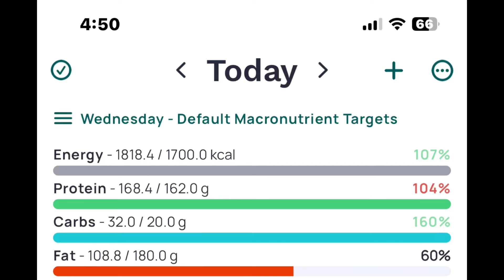Wednesday-day 64-Carnivore’ish experiment after losing 180lbs-meat focused & whole foods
180 Lb weight loss while eating a basic meat focused keto/carnivore diet since 2019.

Terri-LL

Snail mail:
Terri Leist
1722 Bessie St
Cape Girardeau, Mo
63701

Amazon journals-by our own InspiredByGraceMotivations-
-Women's Prayer Journal
-Weight loss journal
     -To see more options: search for ‘by Tabatha Rucker’

Goal weight-11/4/22-present